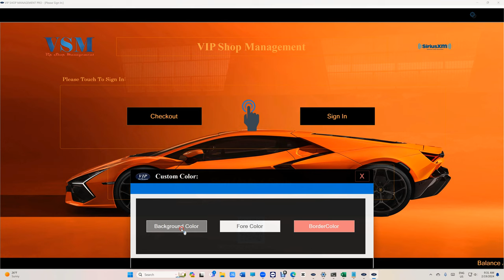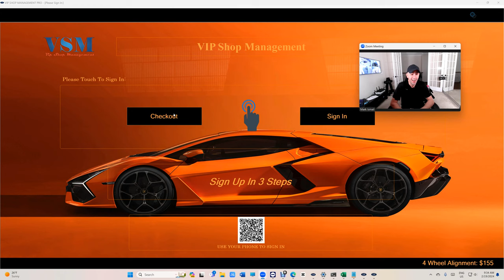The VIP Self Check-in App has been upgraded.